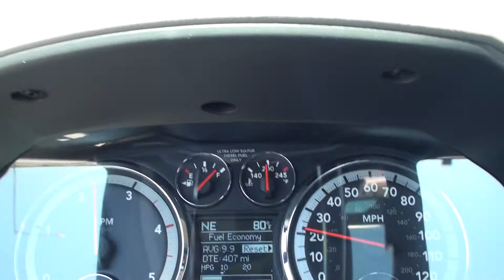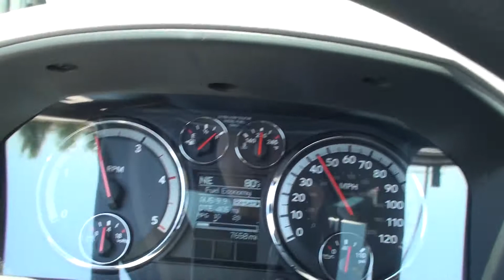6.7L Cummins Towing With Downpipe Only - Shifting & Exhaust Braking - 2010 Ram 6 Speed Manual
Towing approx 10,000lbs.
2010 Dodge Ram 3500 6.7L Cummins, G56 6 Speed Manual, Regular Cab, Dually, 4x4, 3.42 rear gear
Mods: H&S Mini Maxx (on stock), stock downpipe dumped, Airaid Intake